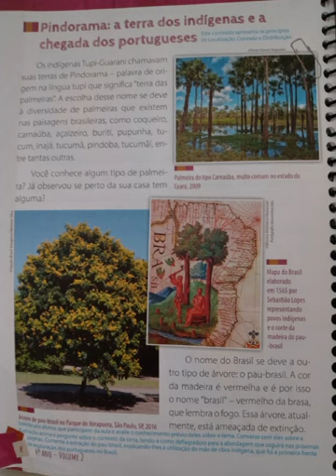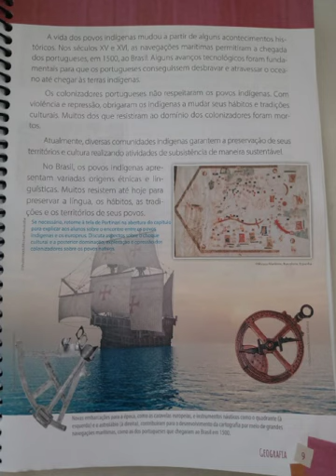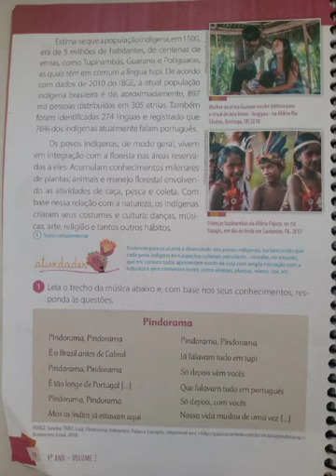4º ANO - GEOGRAFIA - AULA DO DIA 19/05/21